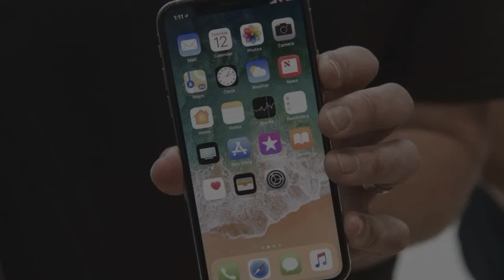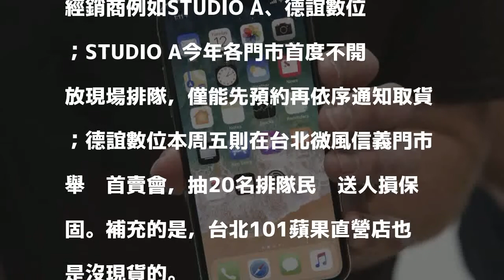百支iPhone X現貨在內湖燦坤 已有果粉排隊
〔記者吳佩樺／台北報導〕本周五11月3日上市的蘋果iPhone X，上周五官網開放預購，首批出貨10分鐘內就被搶完，目前官網下單須等待5至6週。蘋果經銷商燦坤宣布開賣當天旗下全台83家Apple Shop早上8點開始販售，每家皆有現貨，其中台北內湖旗艦店更備有上百支現貨。

發表評論評論如下。